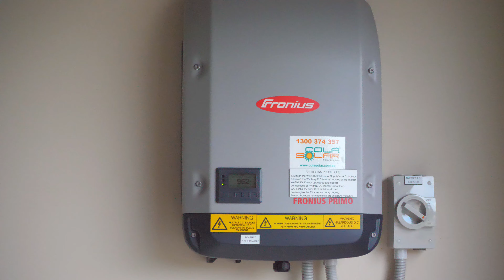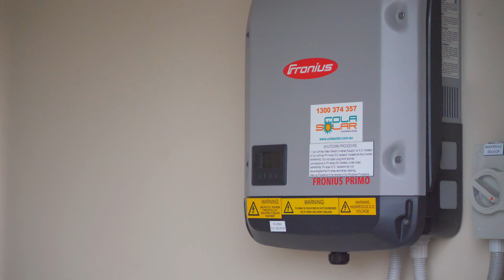Cola Solar - Norm Interview